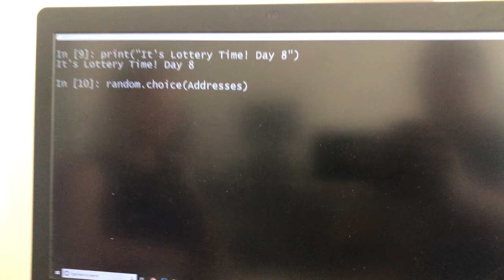OS.University Token Lottery | DAY 8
And the winner is: 0x9f12cdca78844fa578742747d09a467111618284 Congratulations!